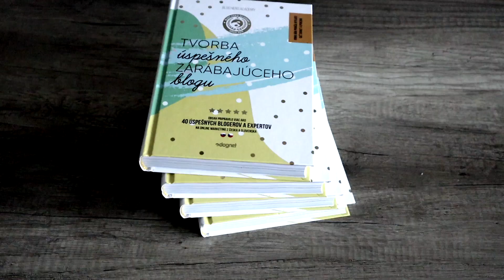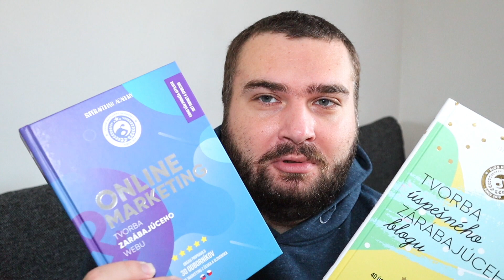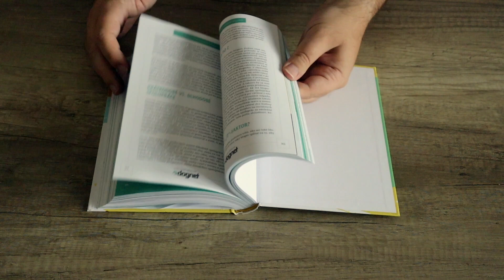Mám pre teba novú knihu 📘 o blogovaní ✍️ | VLOG #67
➡️ Súťaž o knihu bola ukončená. Blahožemám ⬅️

Uvažuješ nad blogovaním, alebo blog už máš a chceš sa posunúť na ďalší level? Som veľmi rád, že som mohol prispieť k vzniku knihy Tvorba úspešného zarábajúceho blogu. Na tejto knižne sa podieľala 40 autorov zo Slovenska, ale aj Česka. Je písaná prakticky - ľudmi so skúsenosťami z online, email či social media marketingu.

TECHNIKA
Tascam DR-05X
Joby Gorillapod 1K
Apple iMovie